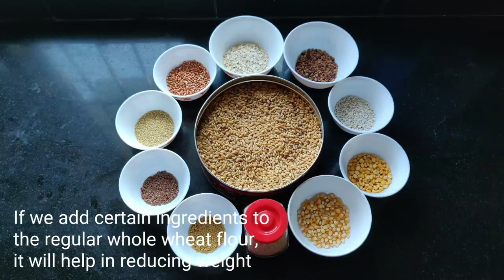Homemade Multigrain Atta | Multigrain Chapathi Flour | Weightlloss Recipe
In this video we see how to prepare Multigrain Chapathi flour or Atta for weightloss.